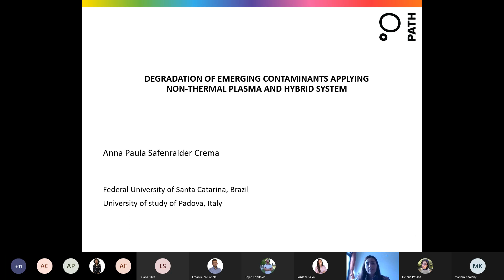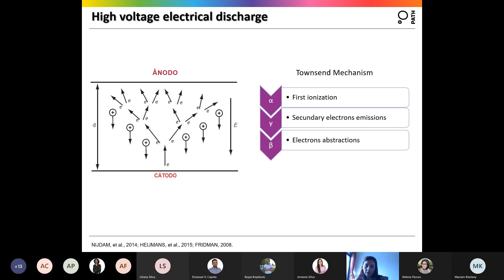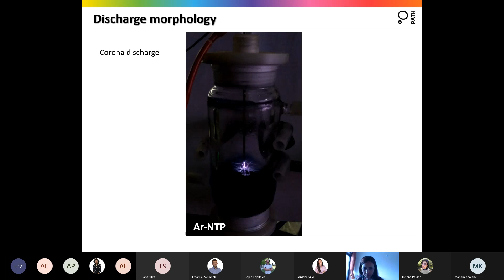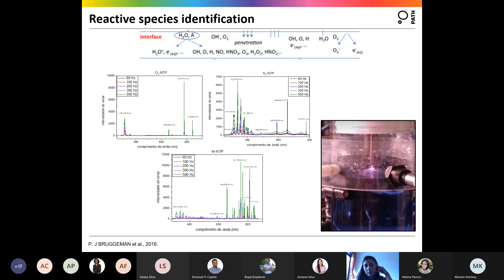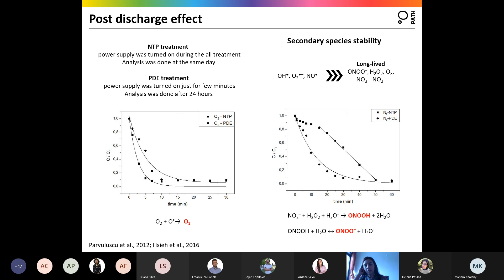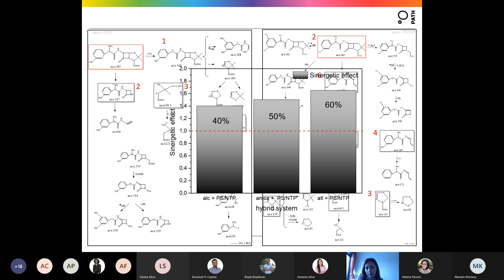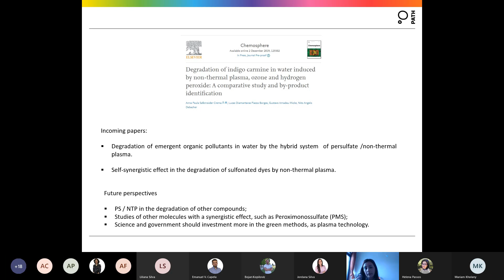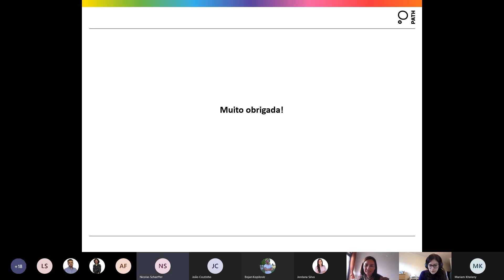PAThlestra - Anna: Degradation of emerging contaminants with non-thermal plasma and hybrid systems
Anna Crema, our pos-doc has presented us with her knowledge on the "Degradation of emerging contaminants applying non-thermal plasma and hybrid systems", as part of our lecture cycle.